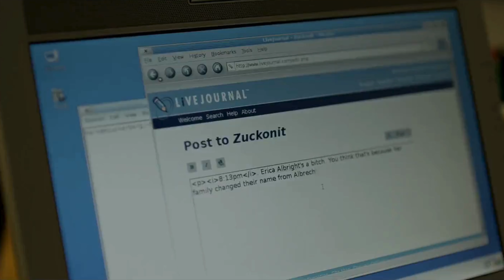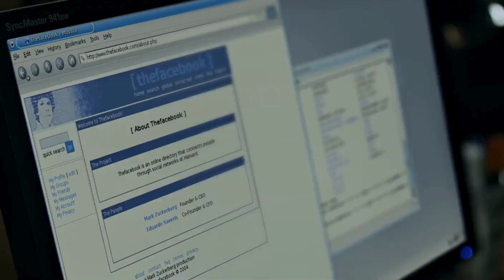Top 10 Must-Watch Movies Inspired by Real Life Stories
Get ready to be amazed! 🤯 These 10 incredible movies are based on true events that will leave you on the edge of your seat. From thrilling heists and historical dramas to inspiring tales of courage and survival, these films prove that sometimes truth is stranger than fiction.

Join us as we count down the top 10 must-watch movies inspired by real-life stories, featuring some of the biggest names in Hollywood like Leonardo DiCaprio, Tom Hanks, and Andrew Garfield.  You won't believe what these people went through!